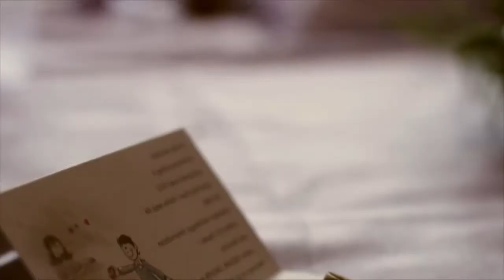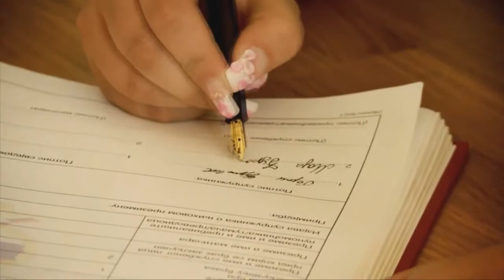Maja & Goran intro